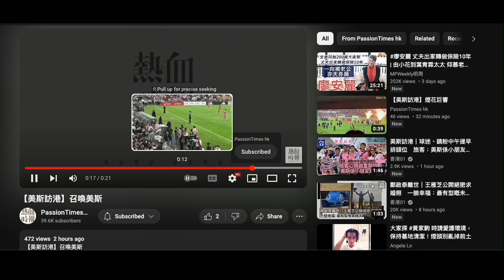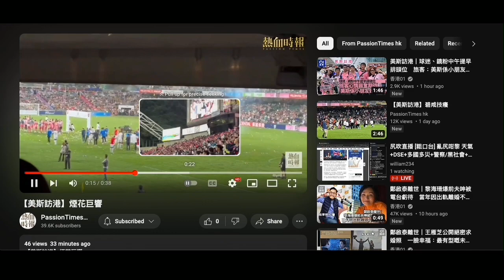20240204 熱時出多4條片，又有碧咸補鑊、放煙花。打女人偷錢賊林匡正隻字都無提過，連碧咸連續兩日都無提過。連召換美斯又無提。無入場唔知所以吹唔到，攞片嗰度又無提